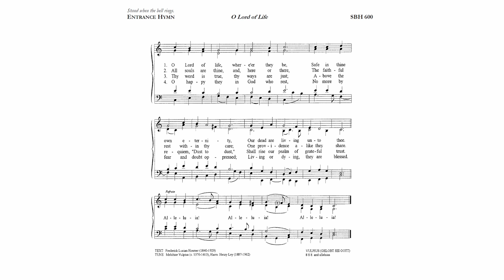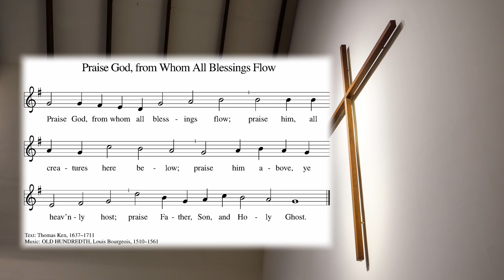All Saints Sunday - Pastor Linders: Another Season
0:00 Welcome
0:53 Opening
1:01 Hymn - O Lord of Life
3:39 Collect
4:36 1 John 3: 1-3
5:24 Pastor Linders: Another Season
18:10 Senior Choir - I want God's Heaven to Be Mine
20:00 Praise God From Whom All Blessings Flow
20:50 Prayers